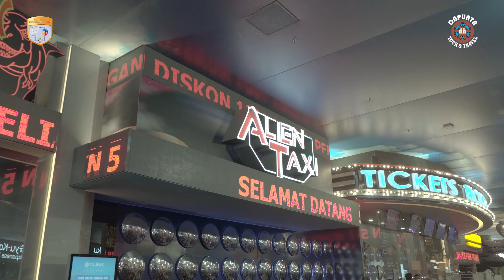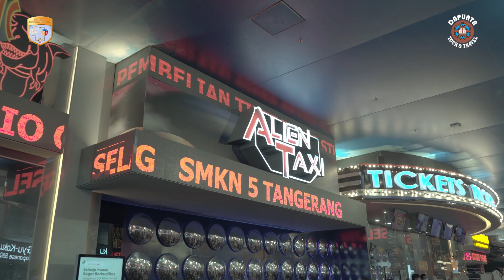Kunjungan Industri Ke Trans Studio Cibubur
Ini dia keseruan serta antusiasme siswa/siswi SMKN 5 Tangerang ketika mengikuti Kunjungan Industri ke Trans Studio Cibubur.

Shoot & Editing By Broadcast Nelita